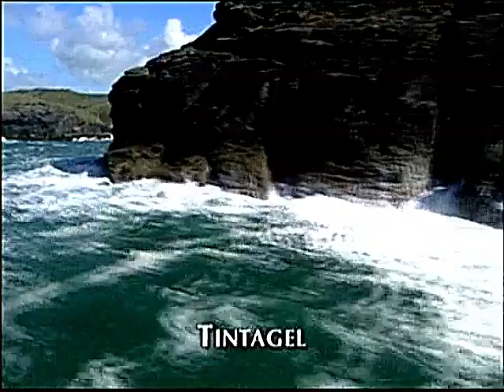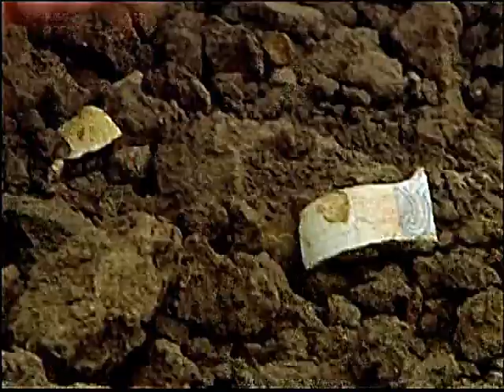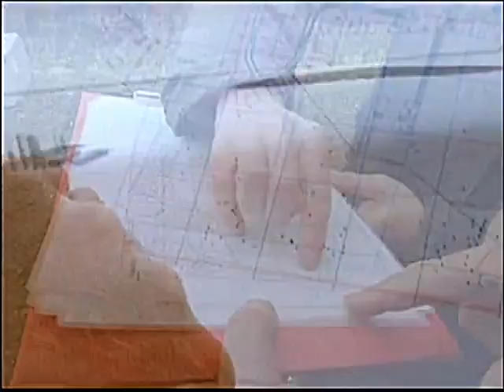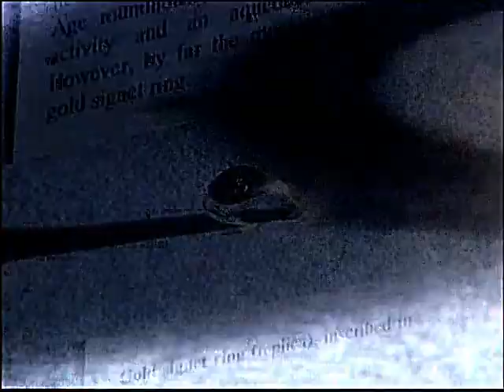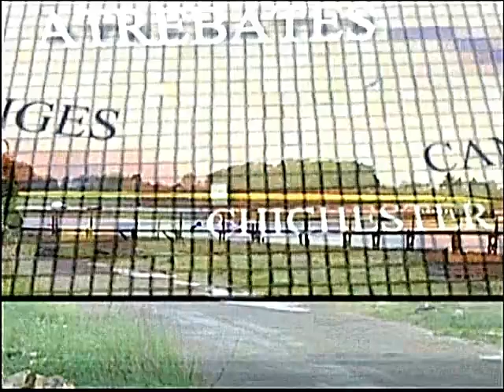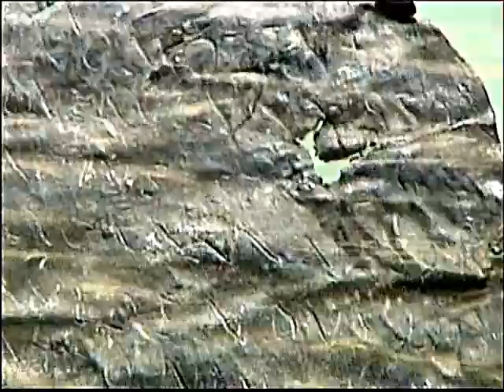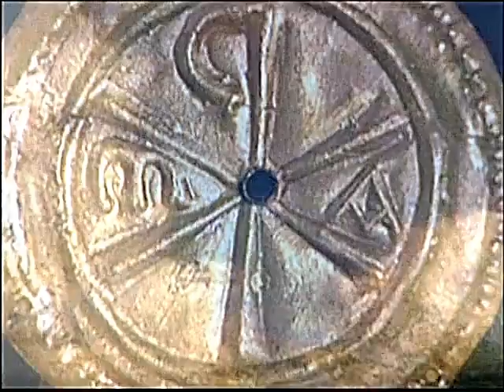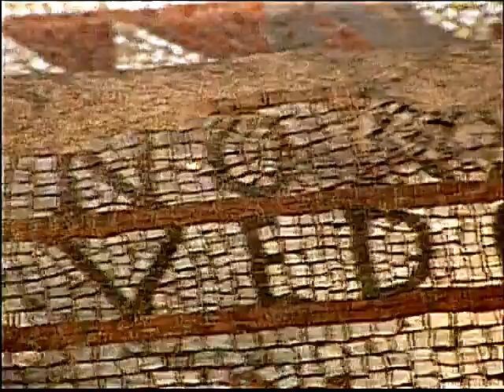KING ARTHUR'S BRITAIN (documentary) pt1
KING ARTHURS BRITAIN by FRANCIS PRYOR - Part 1
(DOCUMENTARY)
ARCHAEOLOGIST FRANCIS PRYOR TRACES THE LEGEND OF KING ARTHUR
BACK TO IT'S ANCIENT ORIGINS.